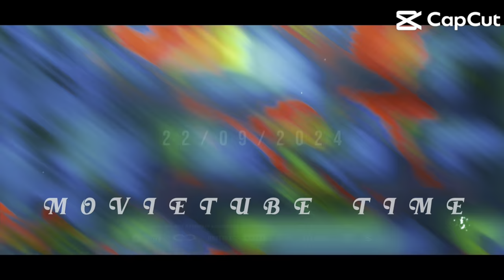Brawl stars 3 | TRAILER EP24